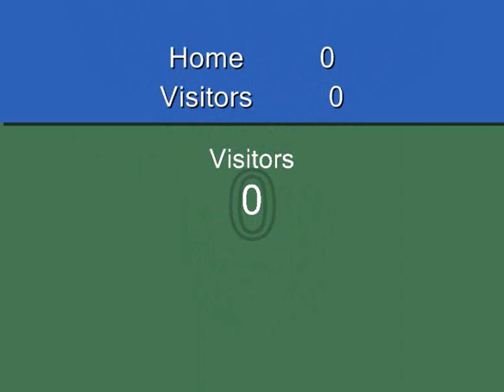Gene McDaniels vs James Gilvin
MMA Fighting in Shenandoh,IA